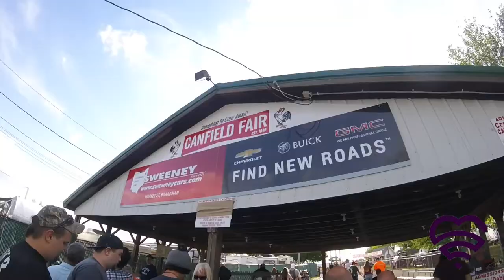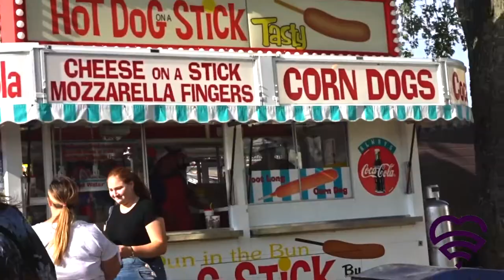The Canfield Fair 2019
tHE CANFIELD Fair! Last week we took the girls to the 173rd canfield Fair. Its a Family tradition for most people that living in the Mahoning County. The girls love rides, but especially the food